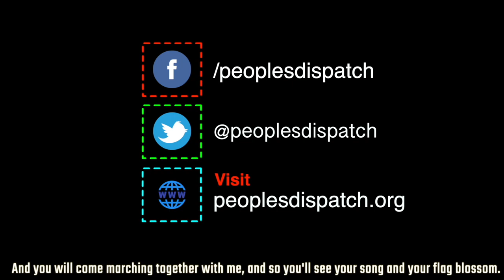Dispatches From India Ep 2: Contractual Workers and Coronavirus Pandemic, and more...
In this episode, we take a look at the issues faced by the contractual workers involved in the hospital and transport sector amid the Coronavirus Pandemic in India.  We also speak to Newsclick’s Editor-in-chief Prabir Purkayastha on the spread of the disease and India’s strategy to cope with it. In our last story, we look into the curious case of a former Chief Justice of the Supreme Court being nominated by the president to the upper house of parliament just four months after his retirement.